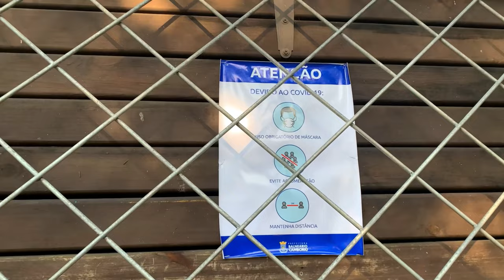O que fazer em Balneário Camboriú, lugares que você precia conhecer | Parte I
Você está se perguntando o que fazer em Balneário Camboriú na sua viagem de férias? Nesse vídeo nós separamos 9 dicas de lugares que você precisa conhecer por aqui. E dentro dessas 9 dicas você ainda vai encontrar algumas praias lindissimas aqui de Balneário Camboriú. Você está pronto(a) para essa tour? Então chegou o momento de você pesquisar pra turistar.

E depois de assistir o vídeo, vem aqui nos comentários contar pra gente se você já decidiu o que vai fazer em Balneário Camboriú, a nossa Dubai Brasileira.

ITENS PARA SUA VIAGEM:
Mala de 10kg Denver preta
Kit 3 malas

SOBRE NOSSO CANAL:
Oi, Somos Gabriella e Fernando, um casal que ama admirar as maravilhas da criação, e falar sobre elas. E nosso canal é uma forma de você atravessar fronteiras para ver o que existe do outro lado, antes de sair de casa, e assim ser inspirado a agir.